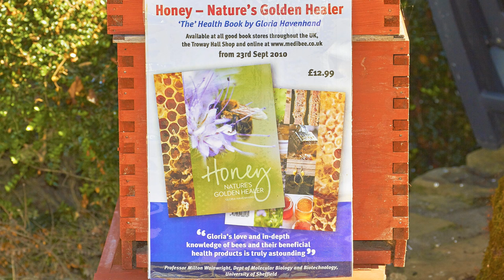MediBee Presents Professor Milton Wainwright - Talking Antibacterial Honey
Medibee Youtube - Gloria Havenhand of MediBee at Troway Hall discusses the Natural Antibacterial Properties of MediBee's Honey with Professor Milton Wainwright of Sheffield University.

Contact MediBee Directly: 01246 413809